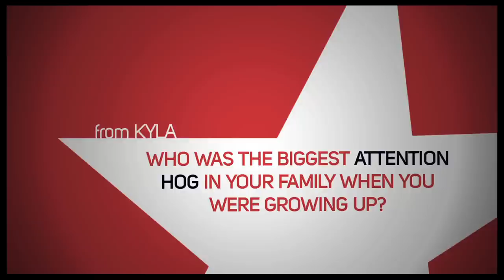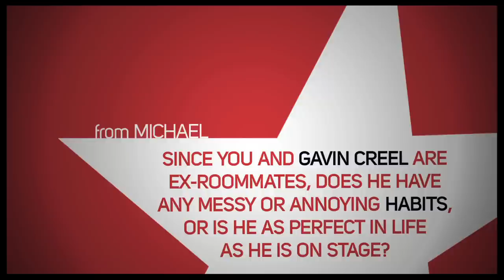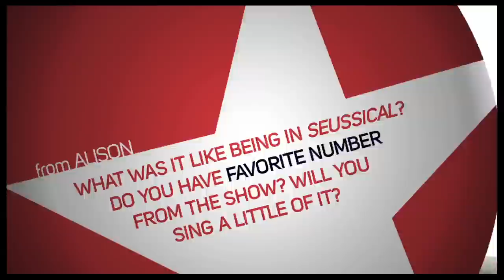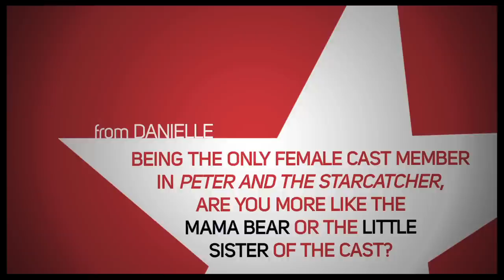Celia and Andrew Keenan-Bolger Spill Family Secrets & Confess Dream Roles in a Double Ask A Star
"Starcatcher"'s Celia Keenan-Bolger and "Newsies"' Andrew Keenan-Bolger chat about bad auditions, laundry disasters and which sibling is the biggest "attention whore." Watch the adorable sibs answer your questions and even sing!